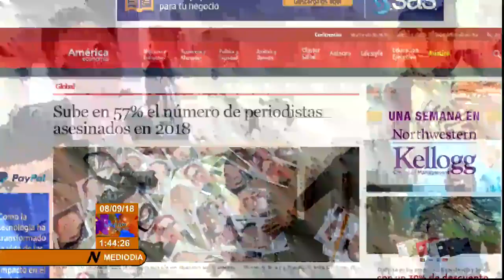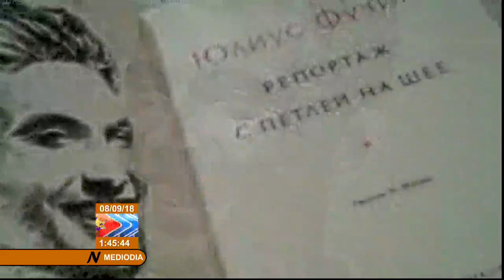Julius Fucík: un periodista con coraje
Este 8 de septiembre conmemoramos el aniversario 75 del asesinato del periodista Julius Fucik, fecha reconocida como el Día internacional del periodista.